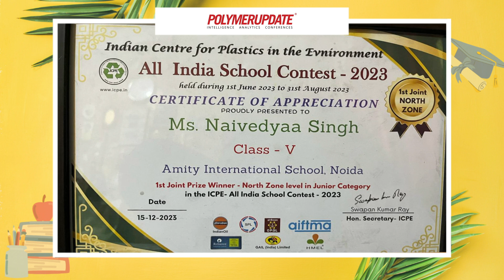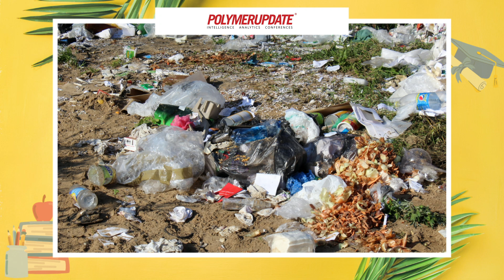Navideyaa's Innovative Approach: Why Saying No to Plastics Isn't Enough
In this exclusive interview, we sit down with Navideyaa, the young genius behind a groundbreaking solution for tackling the plastic crisis. Navideyaa recently led her group to victory in an all-India school contest organized by ICPE Mumbai, where they presented a compelling argument: saying no to plastics alone is not a sufficient solution. Their innovative approach offers a fresh perspective on how we can effectively manage plastic waste without completely eliminating its usage. Join us as Navideyaa shares her insights, inspiration, and the journey behind her revolutionary idea, igniting hope for a more sustainable future.